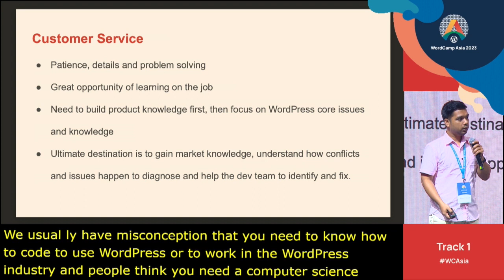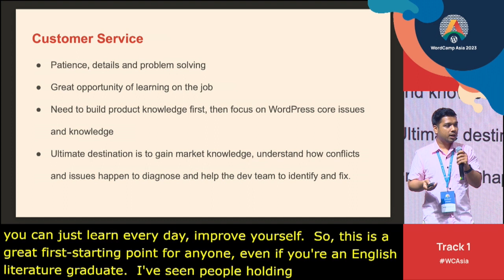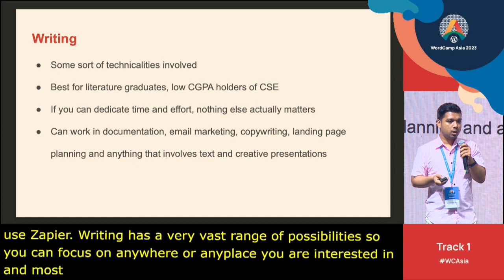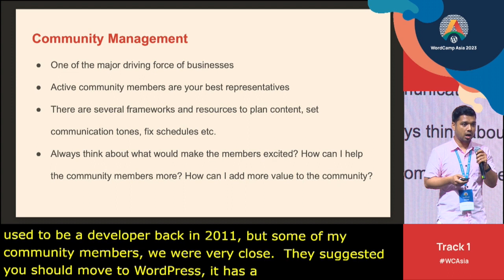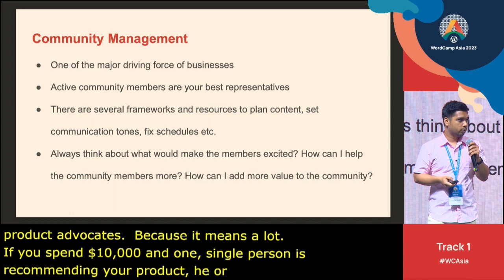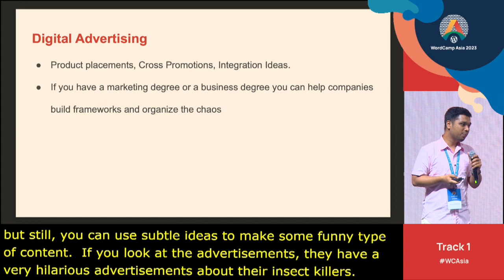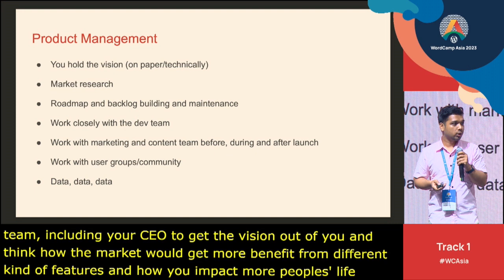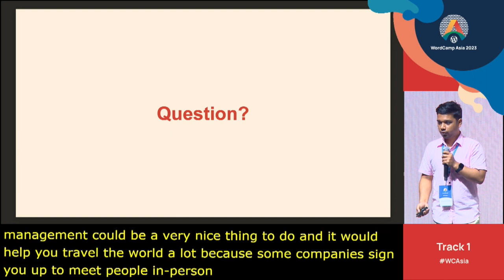Non-Technical Career Options in the WordPress Market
I have been working with the WordPress community since 2012. Whenever people hear about WordPress, people think it is developing features or just writing blog posts. I want to change this stereotyping mindset by sharing my journey, experience and knowledge around the following topics-

1 Technical writing

2 Content marketing

3 Digital advertising

4 Product management

5 Project management

6 Customer service

7 Community management